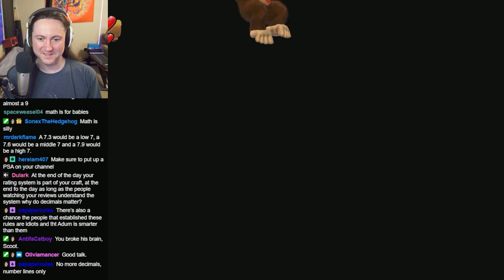Scoot destroys Adum's brain with literally FACTS and LOGIC